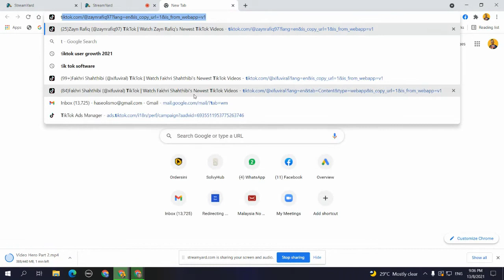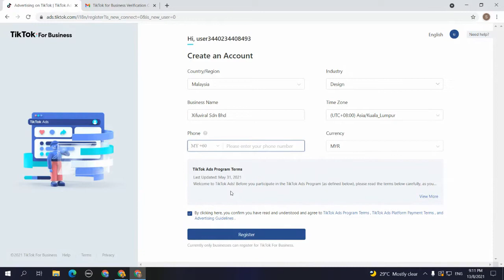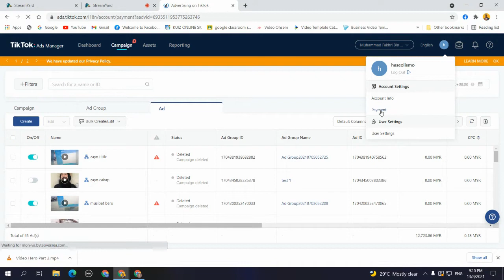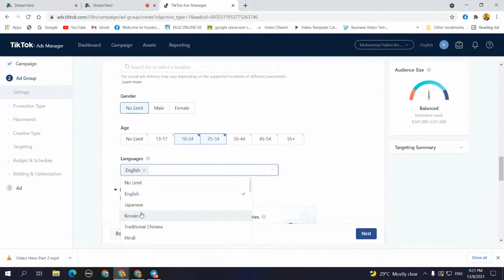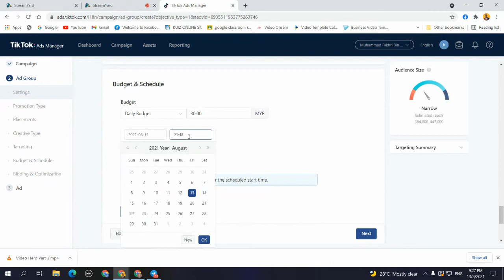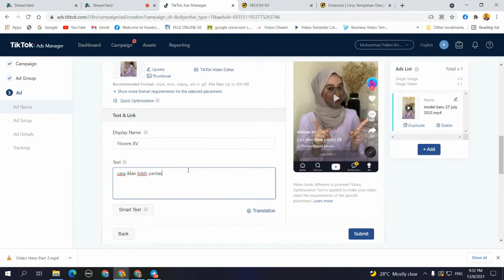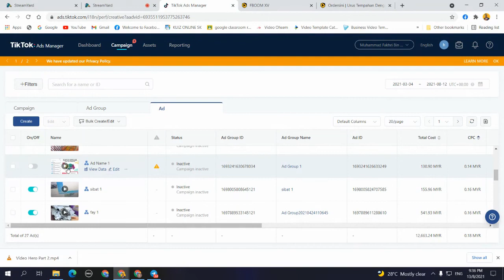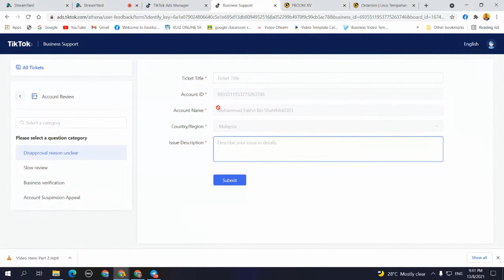TIK TOK ADS | TUTORIAL | TEKNIK TORPEDO | XIFU ROBOT